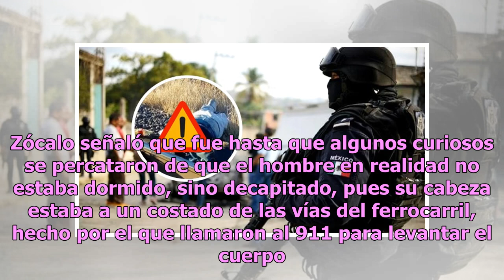Tarahumara muere decapitado en trágica noche de Navidad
La Navidad suele dar sorpresas amables y positivas para millones de personas; sin embargo, en Chihuahua , sucedió todo lo contrario, pues generó un momento de horror entre los habitantes de la colonia Los Reyes. De acuerdo con El Heraldo de Chihuahua, un hombre perteneciente a la etnia tarahumara qu...